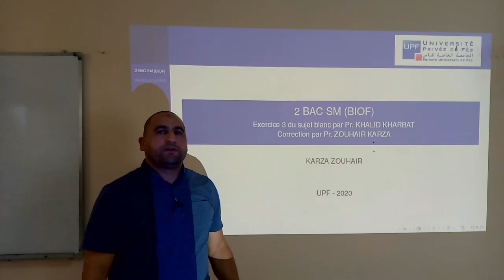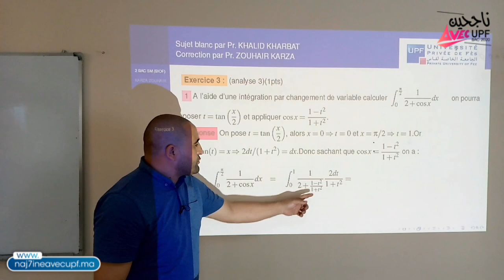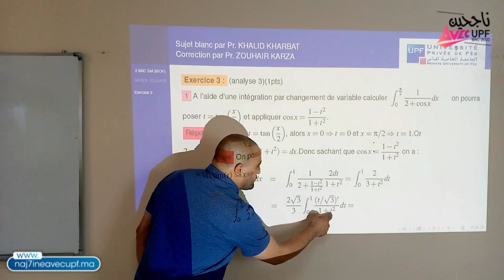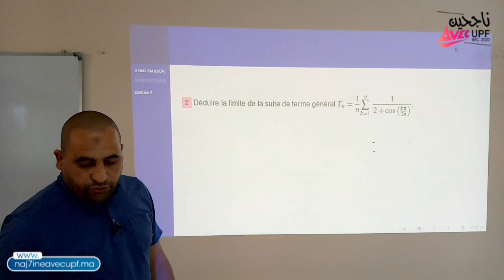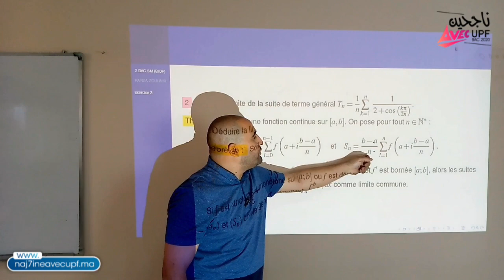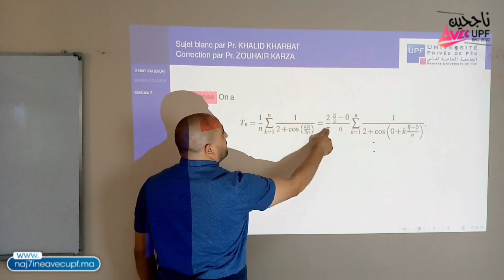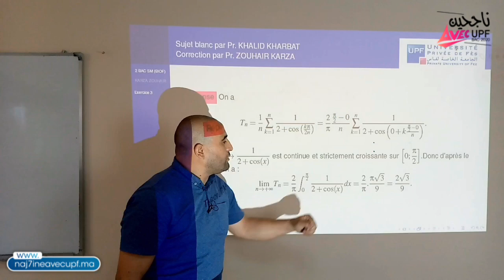ناجحين AVEC UPF - MATHEMATIQUES / BAC 2020 - Episode 03